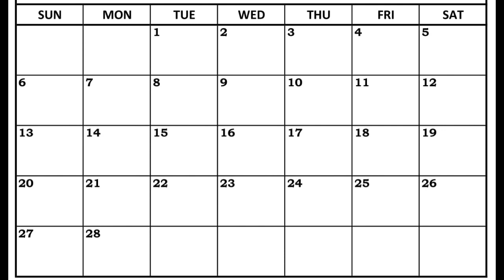“Mr. Landlord, Don’t Worry.” – Bev Pegg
“Mr. Landlord, Don’t Worry.” (Pegg) – Bev Pegg and Friends
Track taken from Bev’s 2012 album “Rendezvous”.
Released on Beaujangle DB0041.

An excerpt from Peter Stevenson’s “Music Maker Magazine” review of the “Rendezvous” album stated: “A good chunk of the songs are Bev’s own, of which the title track is as good a road song romance as you’re likely to hear east of Route 66.”